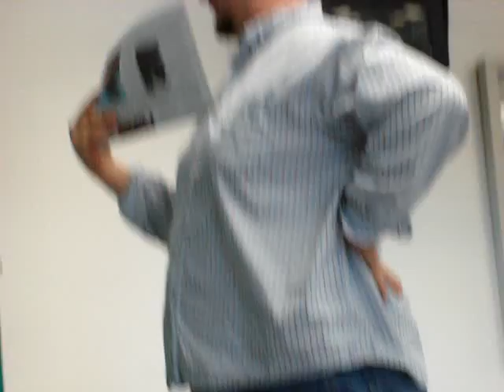A Comment on Gayness: By Lawrence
Tales from the CFCC lounge: Conversations with Lawrence Part 3

A comment on gayness

NOTE: This video in no way reflects my views. I am mearly filming the events that transpire around me. If you must get mad, get mad at Lawrence.